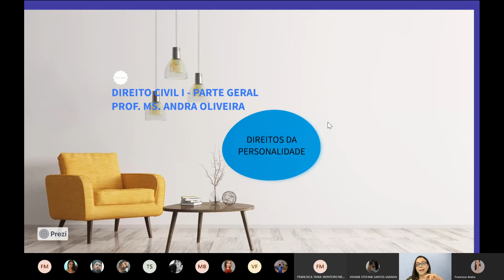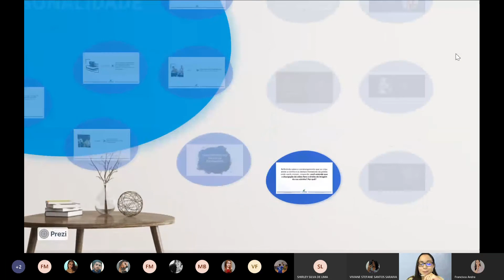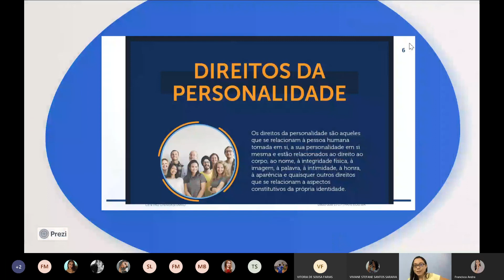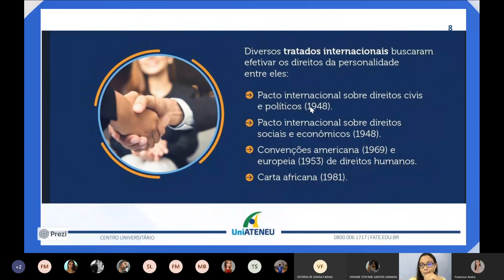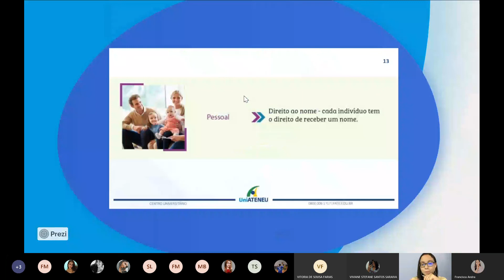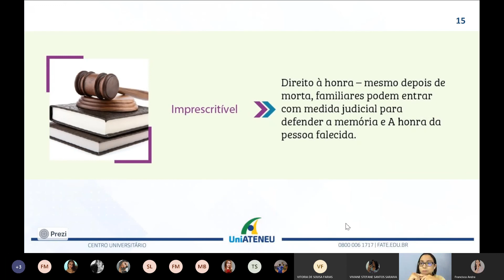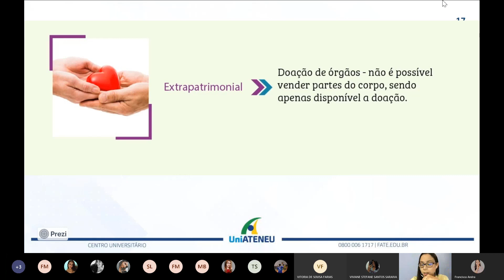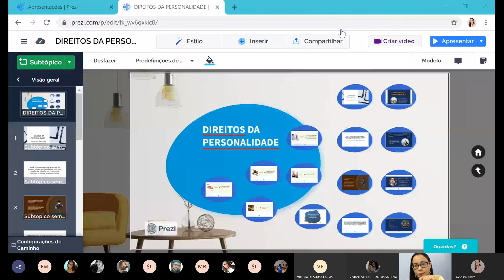AULA 04 DIREITO CIVIL I. PARTE GERAL DIREITOS DA PERSONALIDADE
Aula ao vivo ministrada para a turma de Direito Civil I - Parte Geral da UniAteneu/Antônio Bezerra
Turno: Diurno